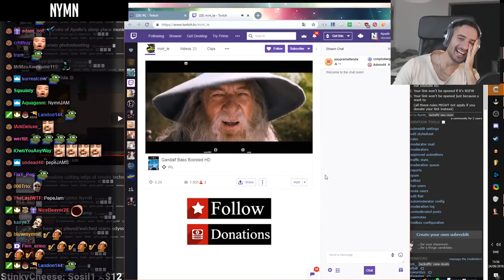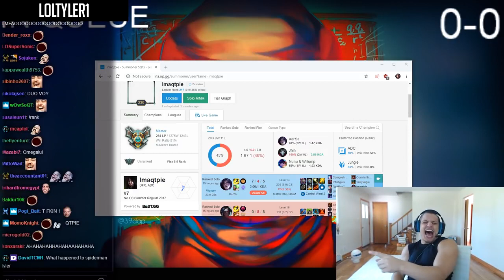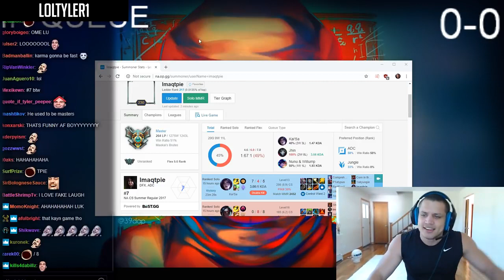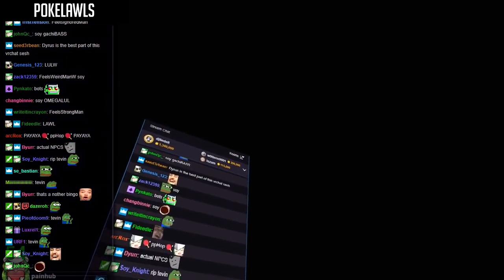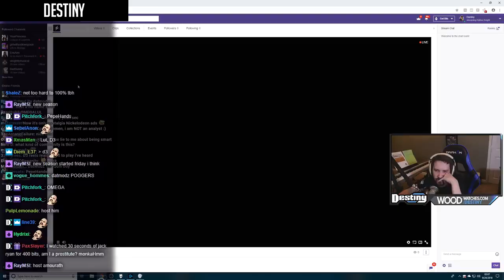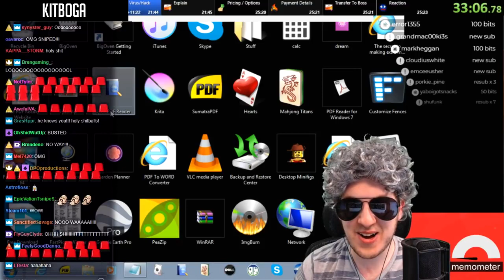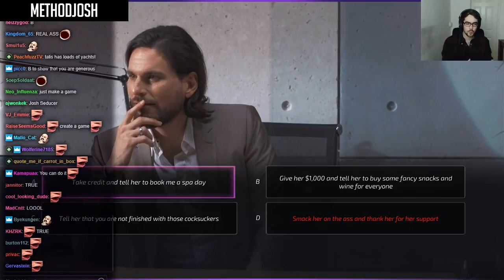METHODJOSH explains how to create a Tinder profile | TYLER1 shows his dancing skills | Twitch Clips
Don't miss any Twitch Clip! We have all the top clips of the day of top channels. From funny livestream fails to top gaming moments, or even just chatting streamers.